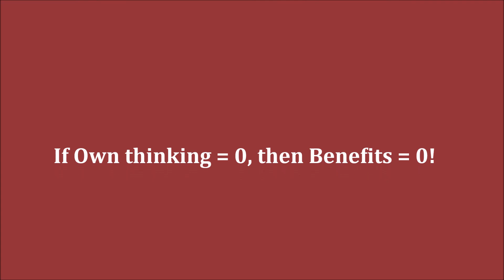GM Anand - GM Giri